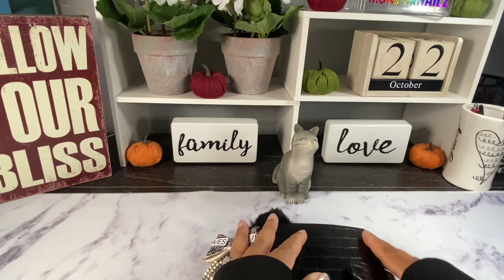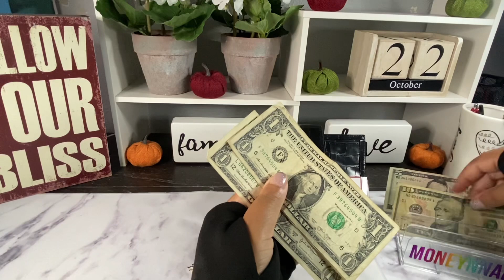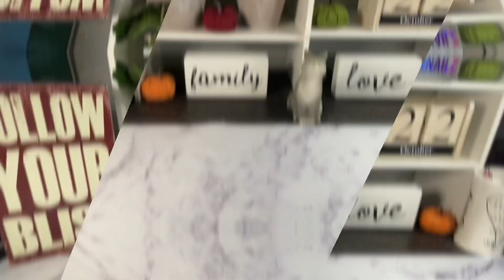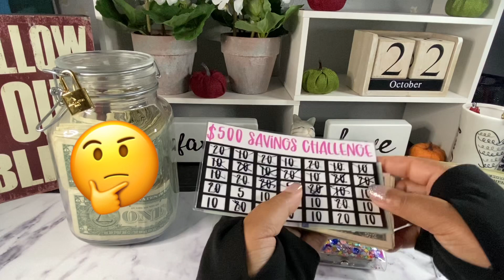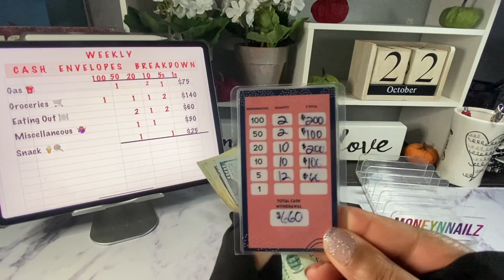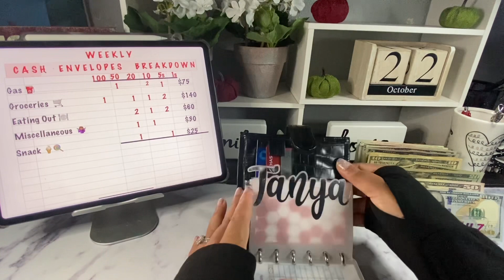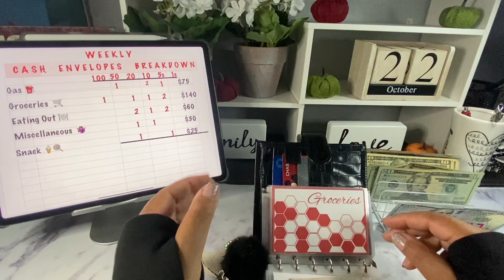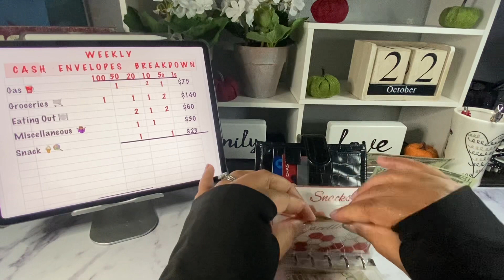WHAT'S IN MY WALLET | SAVING CHALLENGES | CASH STUFFING | 10/23/22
Question of the day 🤔:
What do you do for your main source of income?
What is your job/career?

SHOUT OUT: 🗣

My favorite budget friendly items:⤵️

This page is about positivity and support ❤️. Negativity will not be allowed. Please respect each other🙌🏽